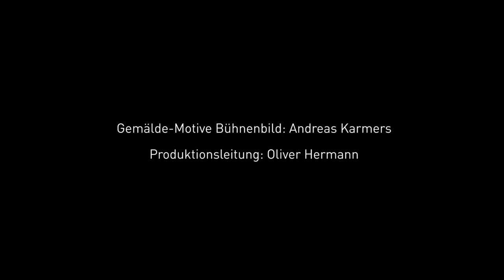Revolution!? Ein Schauspiel zu den politischen Umbrüchen in Deutschland 1918/19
Diese Theaterproduktion hat ihren Ausgangspunkt in den tatsächlichen historischen Ereignissen der Monate Oktober 1918 bis Februar 1919.

Im Mittelpunkt stehen fünf Protagonisten: Ein Kieler Matrose, eine Hamburger Fabrikarbeiterin, ein Freikorpsmann, Reichswehrminister Noske und der Hamburger Bürgermeister Werner von Melle. Einige Protagonisten sind fiktiv, andere existierten real. In dieser Theateranordnung werden sie sich begegnen: ihre Geschichten und Loyalitätskonflikte spiegeln die wirren Zeiten.

Der Erzählstrang führt von der Meuterei der Kieler Matrosen im Oktober/November1918 und der Gründung der dortigen Soldaten- und Arbeiterräte hin zur Rätebewegung in Hamburg, bis hin zur gesamtdeutschen Zerschlagung und Unterdrückung der Rätebewegung mit der Ermordung Liebknechts und Rosa Luxemburgs durch die Freikorps, federführend unter dem späteren Reichswehrminister Noske Anfang 1919.

Basierend auf einer Dreiecksgeschichte zwischen Arbeiterin Martha Knies dem Kieler Matrosen Kurt und Marthas Mann, Frontsoldat Rudolf, stellt das Ensemble politische Zusammenhänge auch auf eine private Ebene.

Axensprungtheater